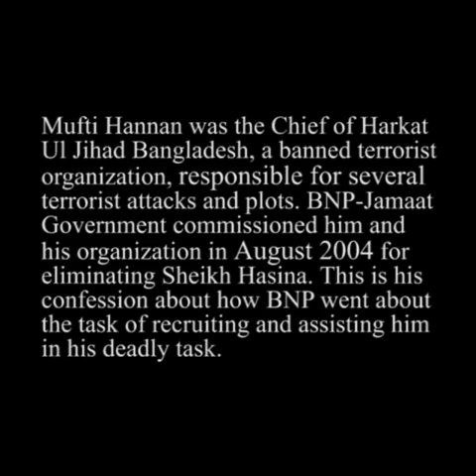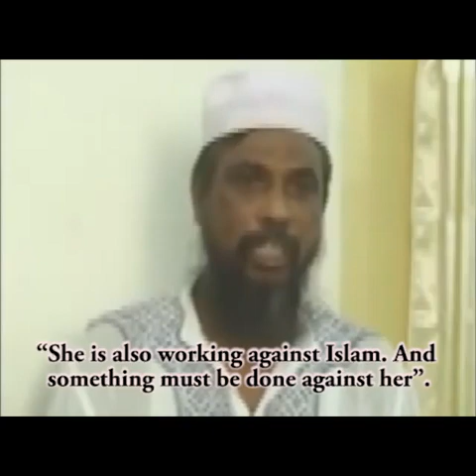VOB TV | 21 AUGUST MUFTI HANNAN CONFESSION | VOICE OF BANGLA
Voice Of Bangla (VOB)
A Bangla Online Television World Wide
ভয়েস অব বাংলা - দৃষ্টি জুড়ে বাংলা